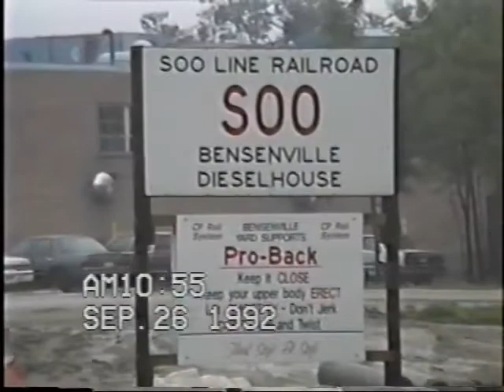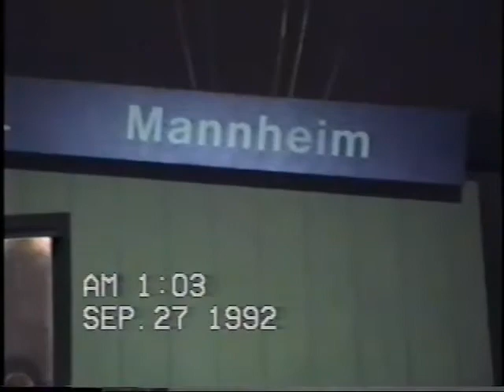Trains of Chicago - September 26 1992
We spent Saturday, Sept 26 1992 exploring rail facilities all over the Chicago area.

1.  A pair of Wisconsin Central engines arrive northbound at their yard in Schiller Park.

2.  An eastbound Soo Line train passes through Franklin Park.

3.  A look at the Soo Line's ex Milwaukee road engine facility in Bennsenville.

4.  The C&NW engine terminal at Proviso yard.

5.  A CSX train coming off the IHB at the east end of Proviso yard.

6.  South & Northbound Metra trains on the C&NW at Norwood Park.

7.  Power from a variety of railroads mingle at BRC's Clearing yard.

8.  Santa Fe GE locos parked near McCook junction

9.  Amtrak #4, the eastbound Southwest Chief at McCook.

10.  An eastbound Santa Fe train at McCook.

11.  A southbound Wisconsin Central freight on the IHB at McCook.

12.  The WC train backs north & then heads east on the Santa Fe.

13.  A westbound Santa Fe piggyback train at McCook.

14.  An eastbound Santa Fe engine move with a  caboose at McCook.

15.  Amtrak #3 at McCook.

16.  A northbound IHB train at McCook.

17.  A pair of eastbound Santa Fe trains at McCook.

18.  A CSX northbound on the IHB at McCook.

19.  Another eastbound Santa Fe at McCook.

20.  An eastbound Metra Milw at Clinton st.

21.  A southbound CNW Metra at Clinton st.

22.  A westbound CTA train on the Lake st line.

23.  A northbound CNW Metra departing Madison st station.

24.  A Milw Metra outbound at Canal street.

25.  An eastbound Soo Line freight in Franklin Park.

26.  Soo Line power westbound at the Bennsenville engine house.

27.  An eastbound Soo geep at Mannheim road in Bennsenville.

28.  Conrail power eastbound on the Soo at Mannheim